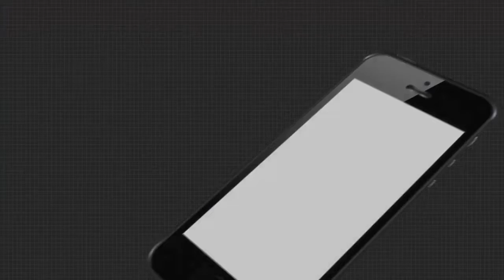ମୁଣ୍ଡ ଗୁଞ୍ଜିବାକୁ ଘର ଖଣ୍ଡେ ନାହିଁ ......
ଜନ୍ମରୁ ଅନ୍ଧ । ମୁଣ୍ଡ ଗୁଞ୍ଜିବାକୁ ଘର ଖଣ୍ଡେ ନାହିଁ । କିନ୍ତୁ ଆରମ୍ଭ କରିଛନ୍ତି ମନ୍ଦିର ତୋଳିବା । ତାହା ପୁଣି ଭିକ୍ଷାବୃତ୍ତି କରି ସଂଚୟ କରିଥିବା ଟଙ୍କାରେ । କଥାଟା ଶୁଣିବାକୁ ଅଜବ ଲାଗୁଥିଲେ ମଧ୍ୟ ସତ.
Odishanews Kendrapada Begunia BeggarWatch all the current, latest and breaking news only on "TheArgus.in" LIVE TV. The one-stop destination for LIVE news on politics, entertainment, sports, gadgets, and business.